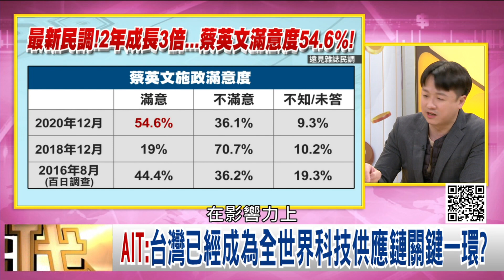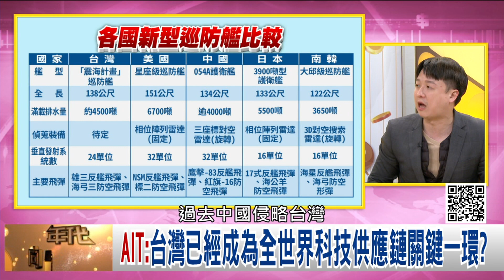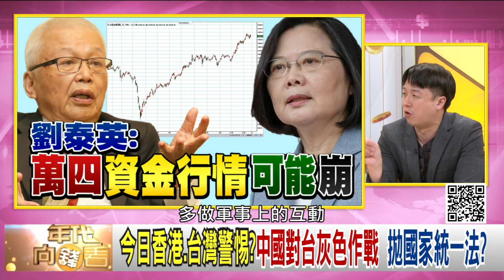精彩片段》李正皓:台灣越重要 中國越想要...【年代向錢看】20201217